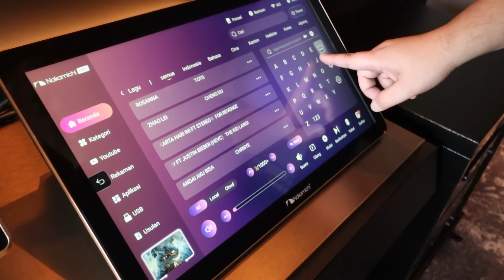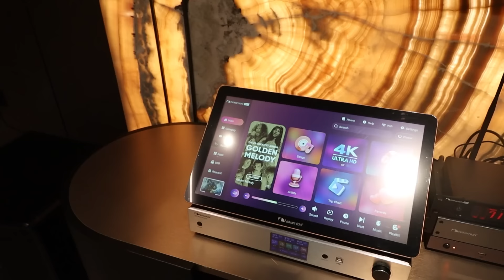Rekomendasi Mic Wireless Terbaik!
Sedang mencari microphone wireless yang bagus dengan harga bersahabat? Ikuti pencarian saya dalam video ini. Kita uji tiga microphone wireless dari Nakamichi yang punya reputasi OK banget di dunia audio dan karaoke. Ada PX50, PX70, dan flagship mereka, PX90. Ga hanya visualnya ada yang keren, tapi secara fungsi juga pas banget untuk segala kebutuhan baik di panggung maupun di rumah.

Indra Aziz adalah vocal coach Indonesian Idol, The Voice Indonesia, X-Factor Indonesia, yang juga melatih penyanyi profesional Agnez Mo, Raisa, Afgan, hingga Ari Lasso. Belajar vokal di sekolah vokal Indra Aziz Vocal Studio, informasi di IG atau WA admin di 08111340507.